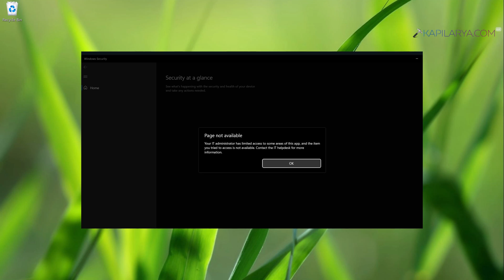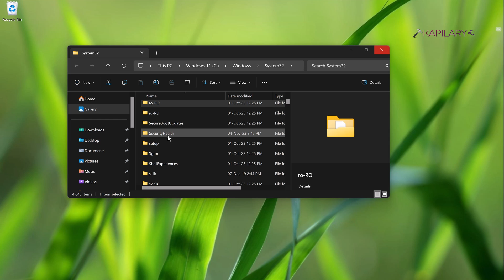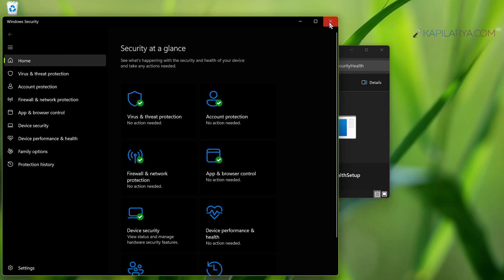Your IT administrator has limited access in Windows 11 23H2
This video will show how to fix Your IT administrator has limited access for Windows Security in Windows 11 version 23H2.

Note: If SecurityHealth folder is empty, you can follow this:

I've shared SecurityHealthSetup.exe file from a working system, download You can decompress ZIP file and place SecurityHealthSetup.exe on Desktop and right click on, select Run as administrator.

00:00 Intro
00:25 Your IT administrator has limited access in Windows 11 23H2
01:00 The solution
02:32 End screen